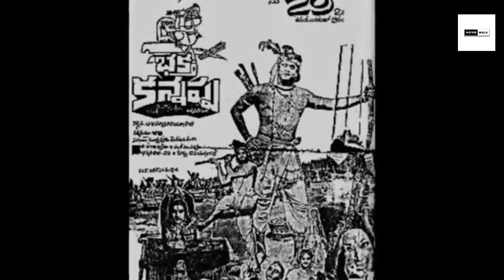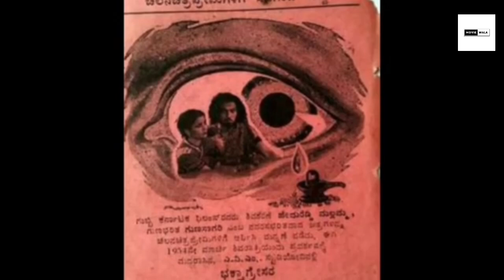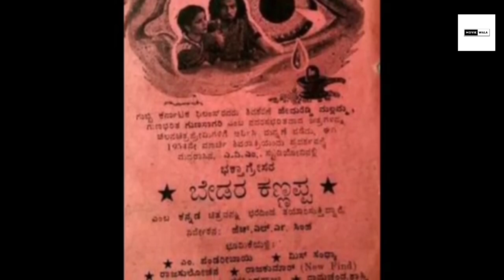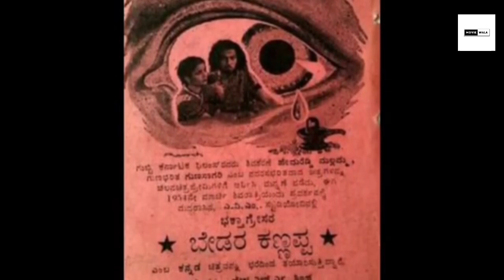Kannappa Full Movie Hindi dubbed 2024 | Vishnu Manchu | Prabhas | facts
Kannappa is an upcoming Indian Telugu-language fantasy film directed by Mukesh Kumar Singh. It is based on the legend of Kannappa, a devotee of Hindu god Shiva. The film was produced by Mohan Babu through his companies AVA Entertainment and 24 Frames Factory. The film stars Vishnu Manchu in the title role, who also wrote the screenplay based on a story developed by Paruchuri Gopala Krishna, Eshwar Reddy, G. Nageswara Reddy, and Thota Prasad.